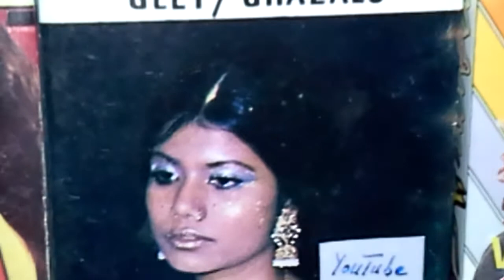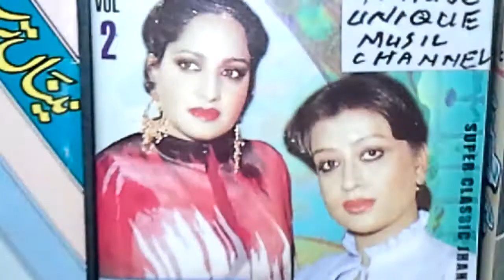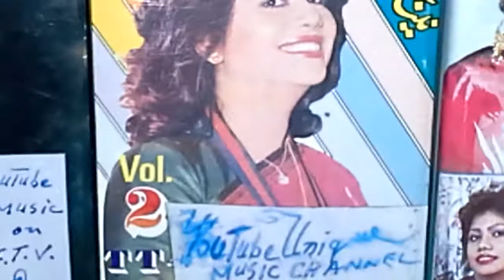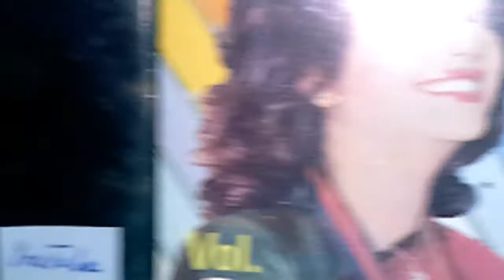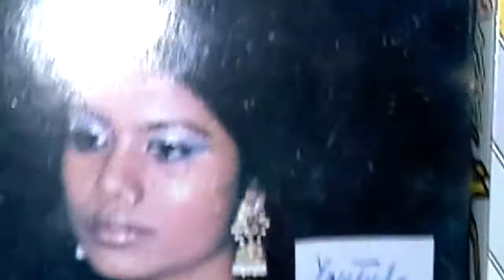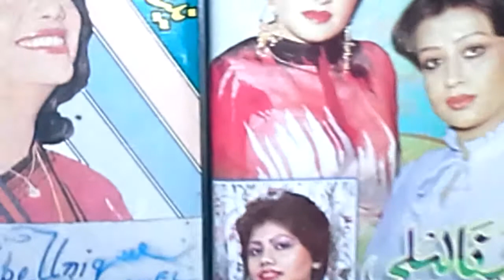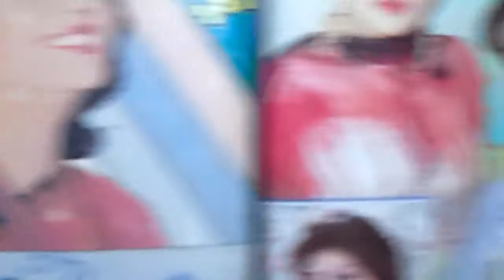دنوا دنوا میں گنوںRuna Laila رونا لیلی RareEver نایاب Dinwa dinwa main ginu A/290+ Khudawanda YTC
ftvi mehdihassan runalailaYouTube 0ReCommended Channel
Muhammad Fayyaz Presents
A Tribute to The Living Legend
Runa Laila رونا لیلی The Princess of Melody

Gifted 2 : The Great Global Audience

      Japan + Germany

40 years ' Non Stopped Research

Take Care !

Be Blessed !

My humble Channel Muhammad Fayyaz

Commenting + Liking ,Aesthetically.

Also Enjoy 2 Public Play lists

1. Khudawanda
2. EverGreen Songs 11
On YouTube. Com
By Muhammad Fayyaz